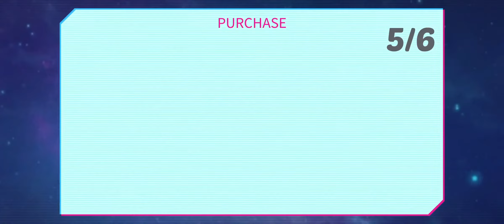[SUPERSTAR STARSHIP] Spending 2230💎 to Comple first IVE LE theme